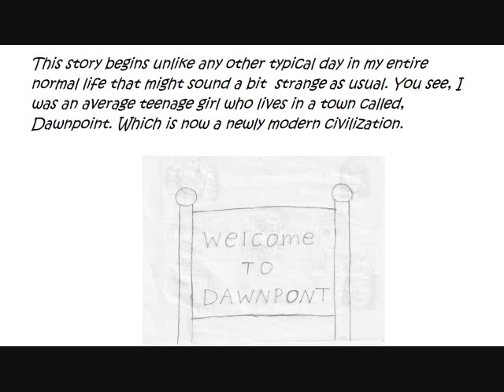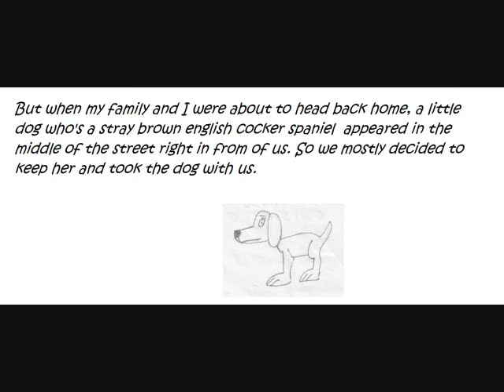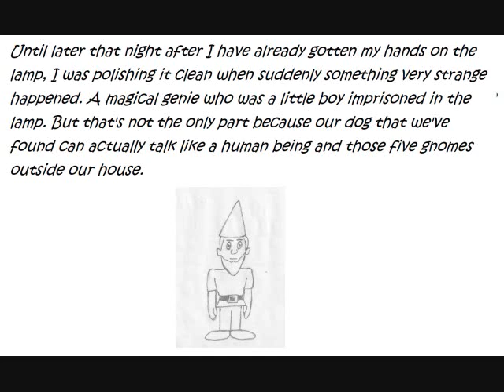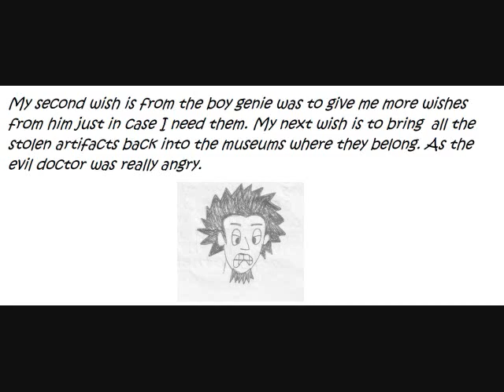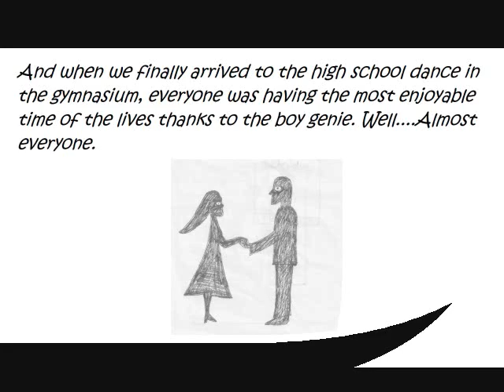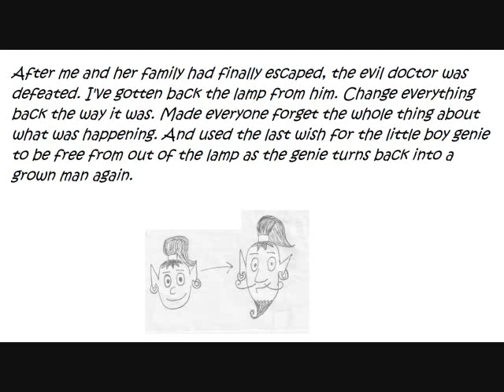The Amazing Magical Adventure of Zuhan the Little Boy Genie (Trisha's story)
A typical teenage girl who discovered a magical lamp with a genie who is a little kid. And with of a mystical talking dog, five little gnomes and her normal to help stop an evil doctor, save the world and turn the boy genie back into a grown up again.